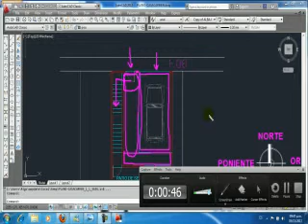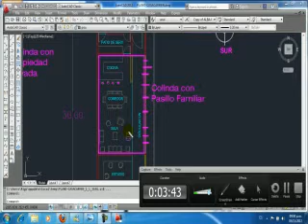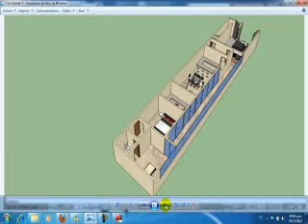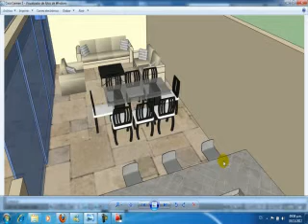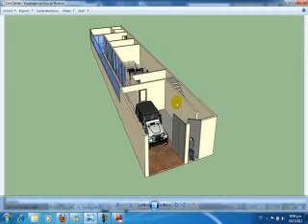Asesoria, Como Diseñar Una Casa 39